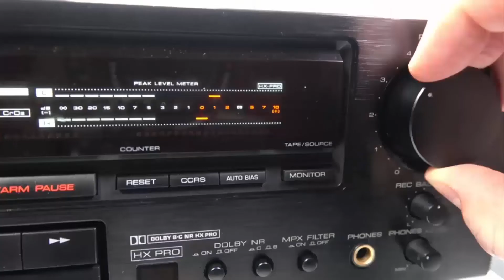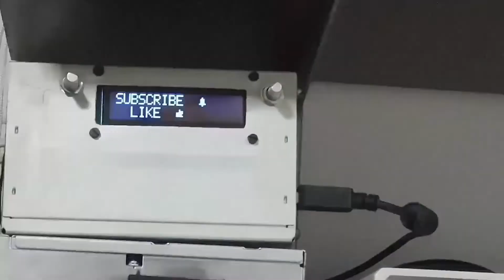AXIOM Private Astronaut Eytan Stibbe - Space Chat - Herzliya Science Center, Israel 14.apr2022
4Z9SPC (Eytan Stibbe 4Z9SPC) - 4X4HSC (Herzliya, Israel)
14 April, 13:32 UTC
Herzliya Science Center, Shiv'at Hakohavim Blvd 2, Herzliya, Israel
RX: 145.800 MHz - FM over  MIddle East
School Information:
Eytan Stibbe, the Israeli astronaut, and Ax-1 crew member will travel to the ISS for a ten-day stay during which he will perform dozens of educational broadcasts for Israeli students of all ages.
The Herzliya Science Center is an educational institute that aims to promote STEM studies among students from kindergarten to high-school (K-12).

My equipment is:
***Hardware***
- Yaesu FT-857 transceiver, 2 pcs. Baofeng UV-5R
- Diamond X-300 GP antenna,
- Home made: QFH antenna, 6 elements cross Yagi for VHF, 12 elements for UHF
- Home made antenna rotator Az/El, with computer tracking
- CAT cable for Doppler correction,
- RTL-SDR (USB receiver dongle) with LNA for VHF.
***Software***
- PstRotator software for tracking satellites and transceiver frequency control,
- Orbitron software for tracking satellites and frequency control,
- SDR# frequency control software.